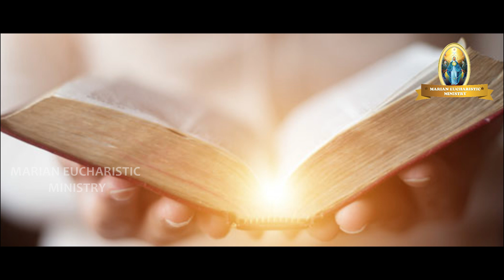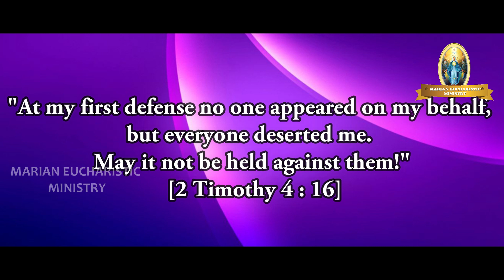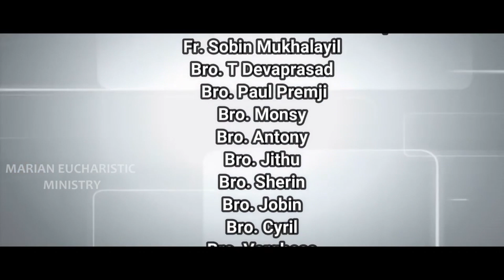MEM Gospel Talk (Day 304).....ഞാൻ പറയുന്നത് അവർ കേൾക്കേണ്ടി വരും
എന്റെന്യായവാദങ്ങള്‍ ഞാന്‍ ആദ്യം അവതരിപ്പിച്ചപ്പോള്‍ ആരും എന്റെ ഭാഗത്തല്ലായിരുന്നു. എല്ലാവരും എന്നെ ഉപേക്ഷിച്ചു. ആ കുറ്റം അവരുടെമേല്‍ ആരോപിക്കപ്പെടാതിരിക്കട്ടെ.
2 തിമോത്തേയോസ്‌ 4 : 16
"At my first defense no one appeared on my behalf, but everyone deserted me. May it not be held against them!" [2 Timothy 4 : 16 - 16]